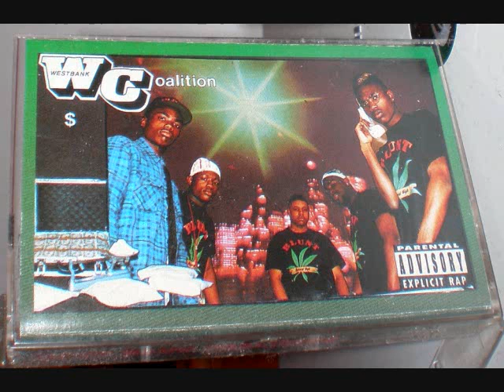Westbank Coalition - Til Dope Do Us Part